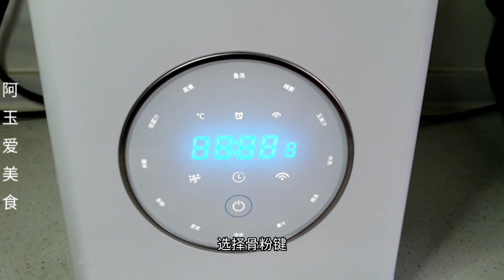小米红枣糕的配方来了，比例告诉你，松软香甜，比馒头包子还简单